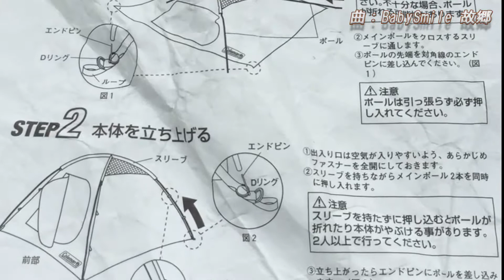山武市キャンプ！ 旬菜里 故郷再生プロジェクト ケンちゃん登場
千葉県　山武市　富田　地区の情報発信

30年以上前から放棄され、昔歩いた道も、なくなってしまいました。
この誰も訪れない里を、以前（もそれほど居なかったけど）のように歩けるように再生しています。

今回は、キャンプ場計画地で、テントをたててみました。
大変、広い場所なので、いろいろな遊びができると思います。
みんなでキャンプ「みんキャン」を一緒に！